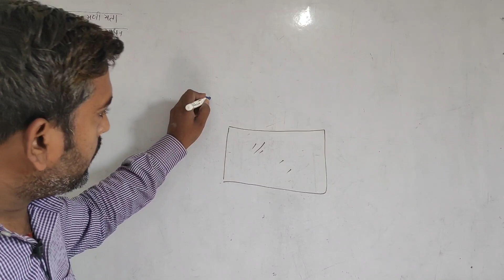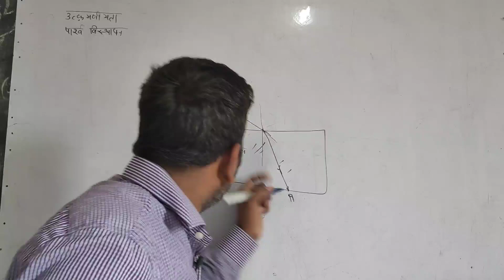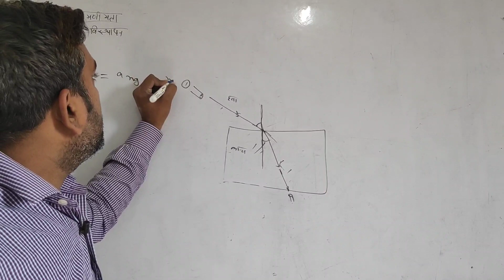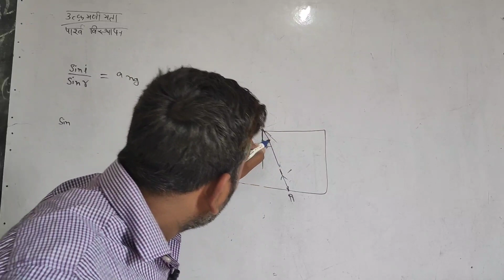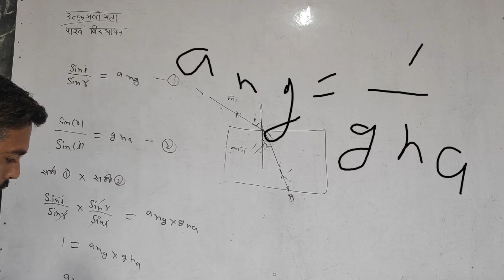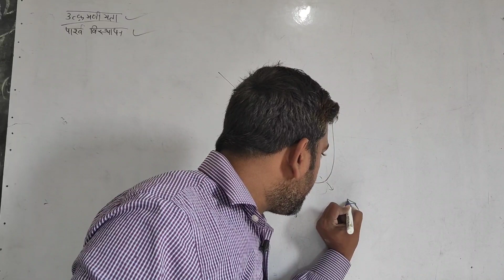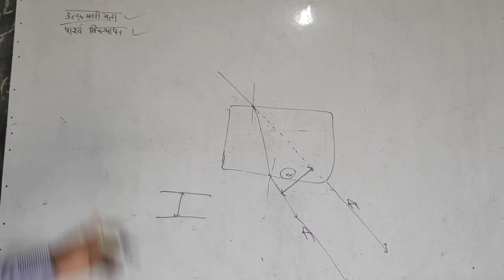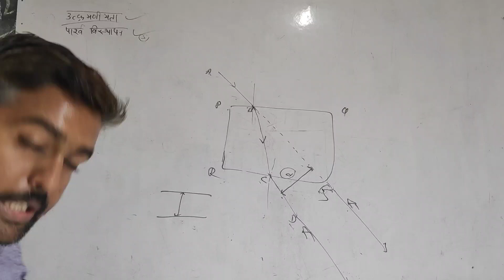class 10 physics, प्रकाश का परावर्तन एवं अपवर्तन | प्रकाश का पार्श्व विस्थापन एवं उक्रमणियता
class 10 physics chapter 1 oneshot up board Class 10 COMPLETE ONE SHOT | प्रकाश परावर्तन तथा अपवर्तन

Complete Chapter Test Class 10 Physics 🎯 प्रकाश परावर्तन तथा अपवर्तन | Ruchi Mam | Light Reflection and Refraction Class 10

class 10 physics chapter 1 one
shot up board
class 10 physics chapter 2 one
shot up board
physics class 12 chapter 10 one
shot up board
physics class 10 one shot
revision up board
physics class 10 one shot up
board